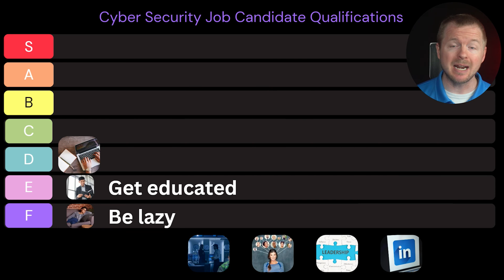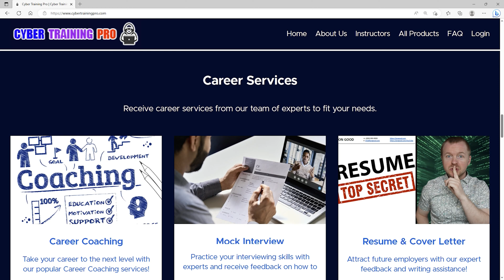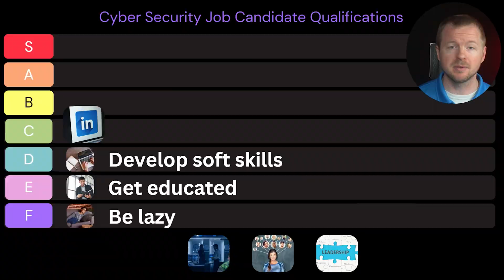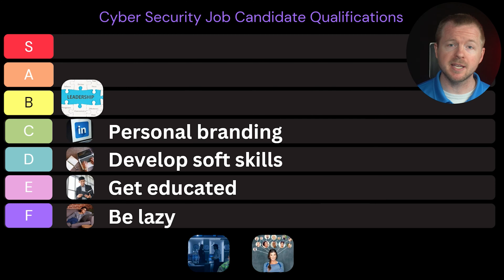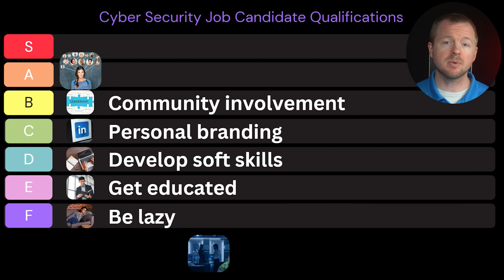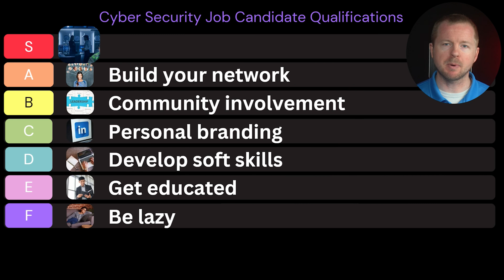How to Land Your First Job in Cyber Security // S Tier Candidate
Want to know how to land your first job in Cyber Security? Want to know how to land ANY job in Cyber Security?
Register for the Career Accelerator program today!

Did you know that there are very specific things that you can do to become a top tier, also called an S tier, candidate? Love it or hate it, whenever you apply to jobs you better believe that the hiring manager is rating candidates based on who is the best fit for what they need. Certain skills or characteristics will make one candidate a much higher rating than others because those specific items bring more value to the team.

Join me in this video as we walk through, in order, the things that you need to do to become a top tier job candidate. The items that we talk about are going to make you standout and have a higher probability of landing the best jobs in the Cyber Security career field.

Cool Tech that I Use in My Studio

⏰ Timecodes ⏰
0:00 How to Land Your First Job in Cyber Security // S Tier Candidate